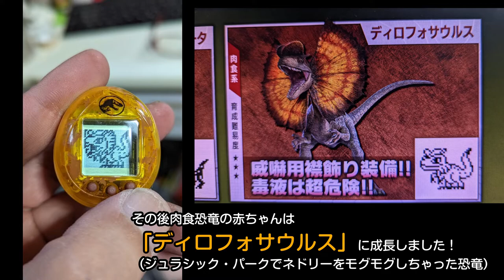【Jurassic World】ジュラシック・ワールドたまごっち開封＆プレイ【Dominion】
ジュラシック・ワールドたまごっち購入しました。
自分が購入したのは「ダイナソー・アンバー・バージョン」という
琥珀を模したデザインのものです。
自分は初代たまごっちのブームの際に遊んだきりでその後のたまごっちの動向をよく知りませんでしたが、ブームの時より、今は安定して売れているそうですね。

BGM・SE
YouTubeオーディオライブラリー